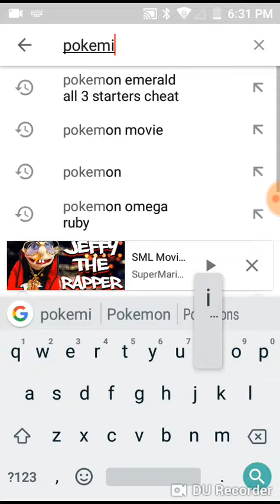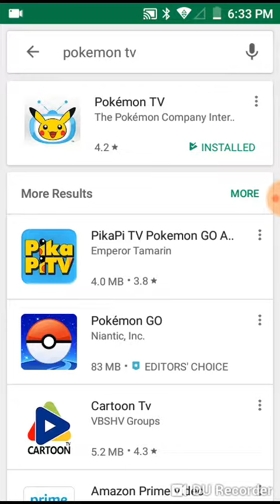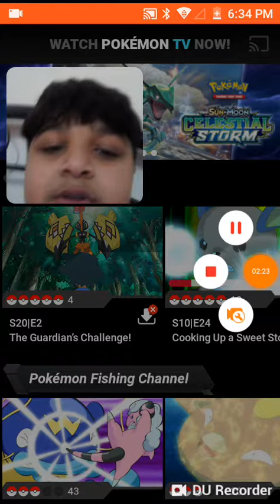Tutorial on how to watch Pokemon episodes (not on YouTube)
Watch this to watch Pokemon full episodes